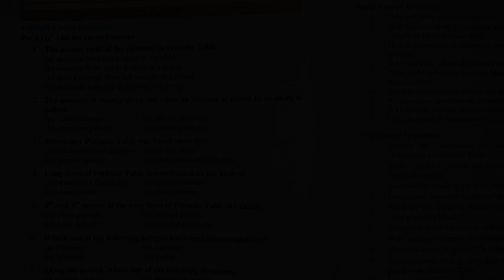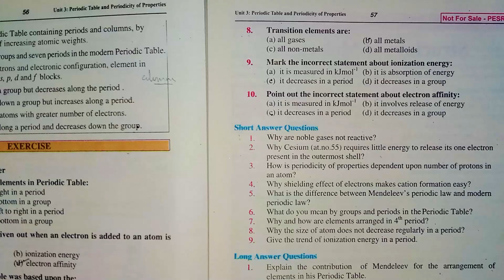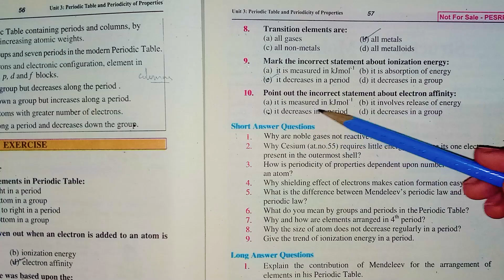9th class chemistry chapter No3[periodic table and periodicity of properties]Excersice MCQS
NpsOfficial🔬📚 **9th Class Chemistry: Chapter 3 "Periodic Table and Periodicity of Properties" - Exercise MCQs** 🌟

Welcome to our video covering the multiple-choice questions (MCQs) from Chapter 3, "Periodic Table and Periodicity of Properties," for 9th-grade Chemistry students. In this session, we'll be focusing on key concepts and topics related to the chapter, providing detailed solutions to help you prepare effectively for your exams.

📘 **Chapter Overview:**
- Recap of essential topics covered in Chapter 3, focusing on the periodic table, periodic trends, and the classification of elements.
- Understanding the principles and patterns that govern the properties of elements.

🔍 **MCQs Solution:**
- We'll systematically go through each MCQ from the exercise section, providing clear and concise answers.
- Detailed explanations will be provided to ensure a thorough understanding of the concepts addressed in the questions.
- Tips for effective test-taking strategies will also be shared to help you excel in your exams.

- Strengthen your grasp of Chapter 3 concepts through solved MCQs.
- Enhance your critical thinking skills and analytical reasoning abilities.
- Prepare effectively for exams by mastering the MCQs from this chapter.

Join us as we unravel the intricacies of Chapter 3 and equip you with the knowledge and skills needed to succeed in your chemistry studies!

Feel free to customize the description to match the specifics of your video and to add any additional information you find relevant.